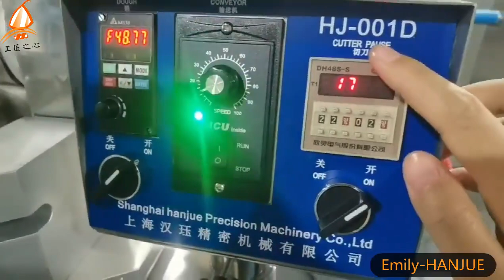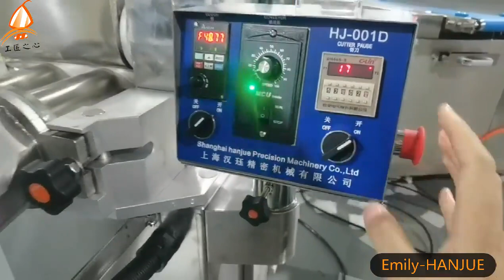HANJUE Bigger bar extruder machine 8*4.5cm bar butter extruder machine